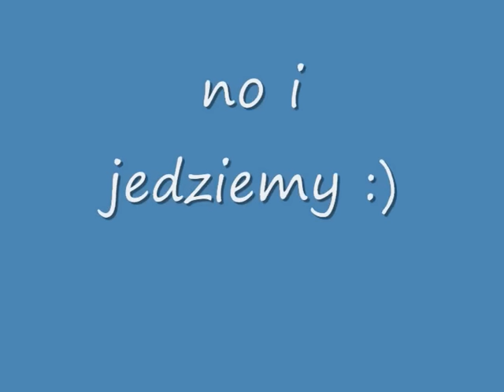Żniwa 2010 claas mega 204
żniwa w gminie Tarnowo Podgórne